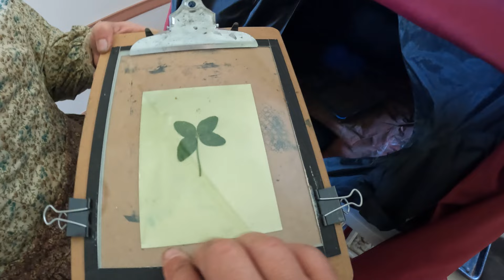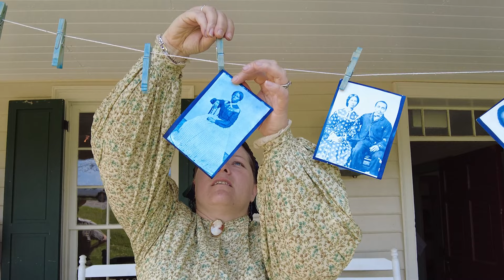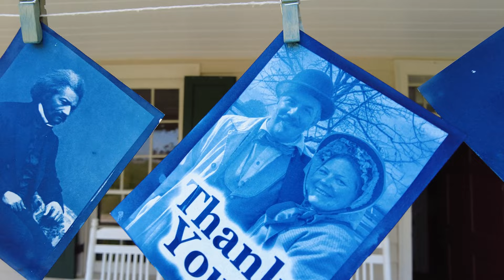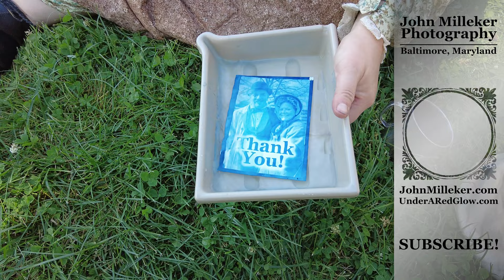Cyanotypes & Tintypes at the Newcomer House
Tintypes and a Cyanotype Make & Take at the Newcomer House with our friends Heart of the Civil War Heritage Area in Sharpsburg Maryland.

▬▬▬▬▬ Chapters ▬▬▬▬▬
0:00 - Introduction
1:32 - Cyanotype
4:00 - Tintype Sitting
7:19 - Outro

▬▬▬▬▬ Supporters ▬▬▬▬▬
Nancy M, Mandy K, Stacie M, Gregg O, John C, Tanya L, Mike M, Ken L, Adam A, Phillip O, Russel K, Gary T, John H, Ned R, Ben K, Tony H, Benjamin N

Would you like to help support artistic and historical photography with early, ad-free videos and great rewards?